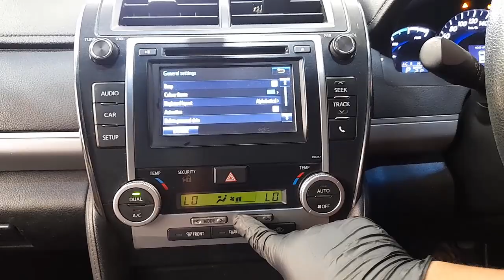WRECKING 2014 TOYOTA CAMRY 2.5L PETROL HYBRID C34752 AUTOMATIC CAMRY PARTS TEST